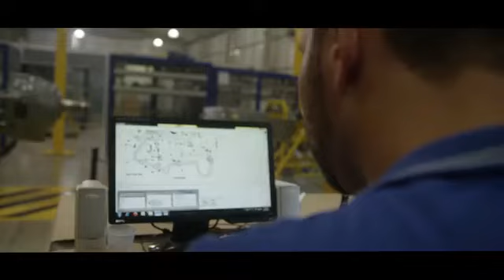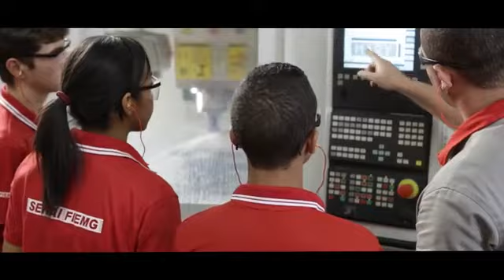Conosci Minas Gerais.... conheça Minas Gerais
Vídeo da Câmara de Comércio Italo-Brasileira que apresenta Minas Gerais.